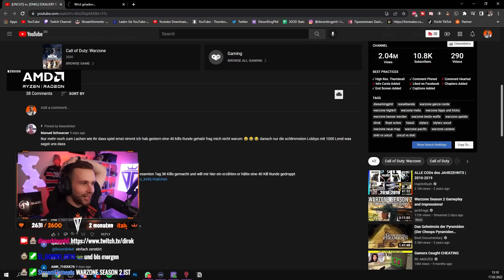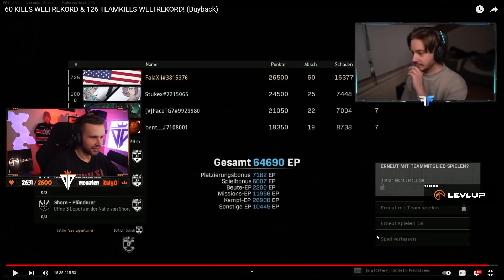NÄCHSTER WELTREKORD VON FALAXII | 126 Kills bei 147 Spielern + 60 Kill Rekord | dieserkingphil